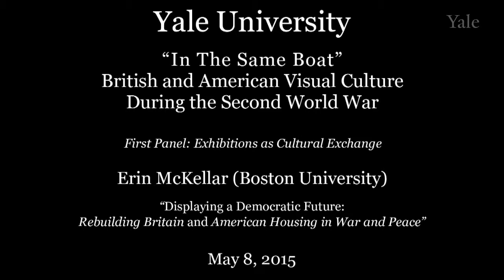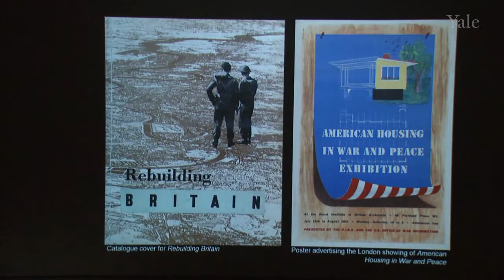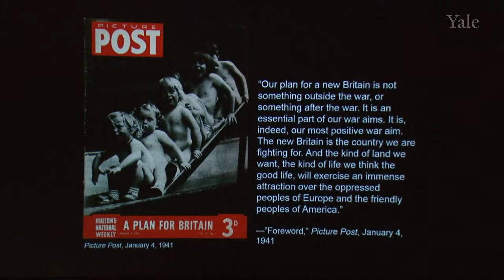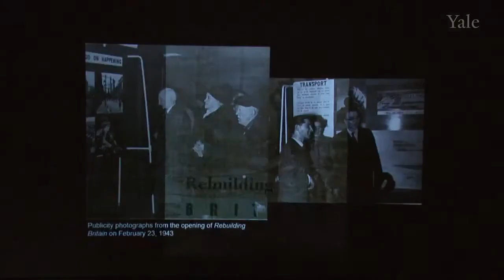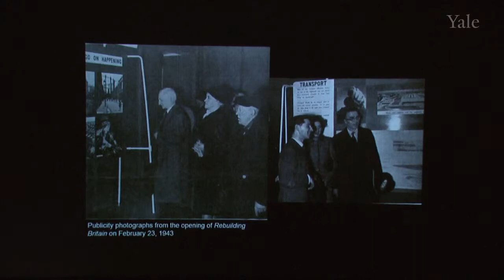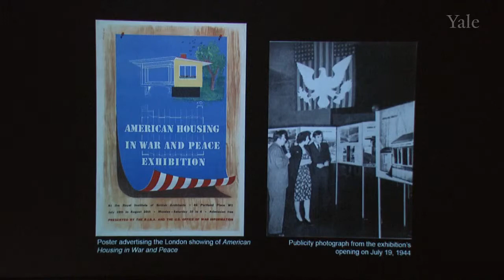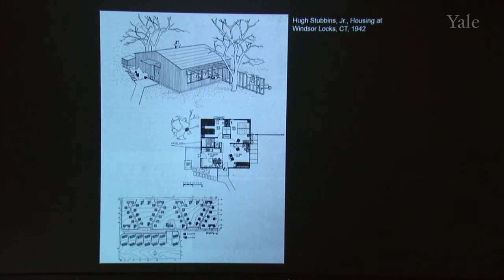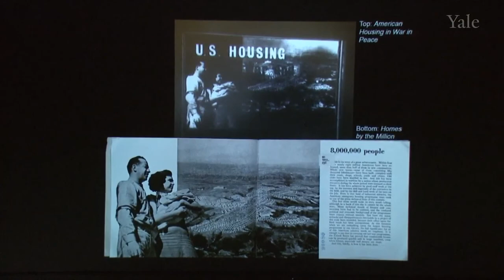Displaying a Democratic Future: 'Rebuilding Britain' and 'American Housing in War and Peace'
Erin McKellar (Boston University)
Centering on the family home as the embodiment of the ways of life that Britain and the U.S. sought to defend, 'Rebuilding Britain' (1943) and 'American Housing in War and Peace' (1944)—two exhibitions sponsored by the Royal Institute of British Architects Reconstruction Committee—envisioned the postwar world by visually contrasting present industrial squalor and derelict housing with architect-designed proposals for planned neighborhoods and modern dwellings. Examining these exhibitions reveals how curators in both nations framed the conflict as an opportunity to create better housing for all, simultaneously reassuring visitors that the conflict’s end would bring about a better world.
This paper was presented at the conference, "In the Same Boat”: British and American Visual Culture During the Second World War, in the History of Art department at Yale University, May 8-9, 2015.